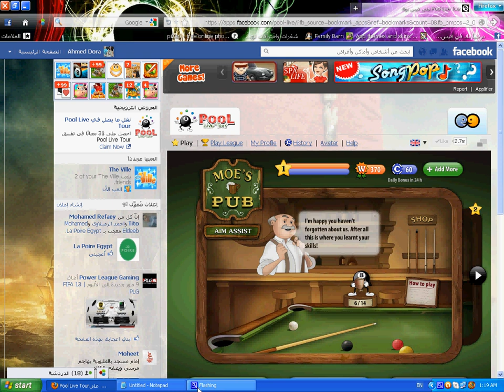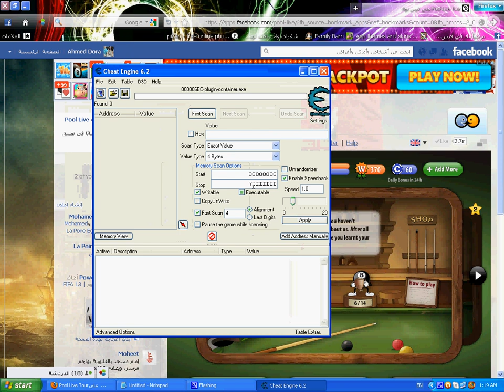العب فى اى مستوى فى لعبه pool live tour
العب فى اى مستوى انت عيزو فى لعبه pool live tour

لااى استفسار ايملى على الفيس بوك

هتحتاج برنامج شت انجل

من هنا